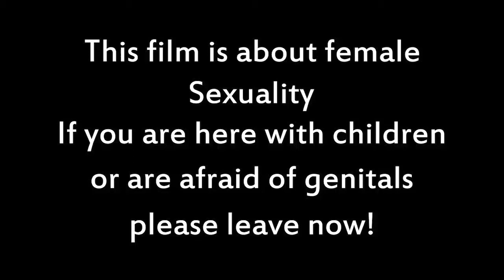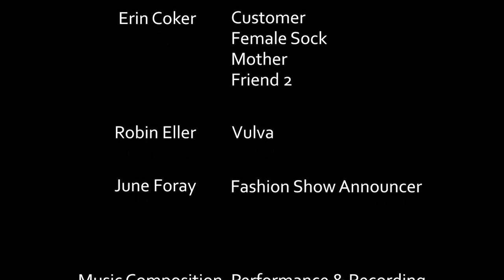Justin T. Bowler Voice Over Series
Justin provided all of the male voices in this short film series.  Be advised it is full of adult humor and subject matter. Legendary voice over artist June Foray performed in the series as well.